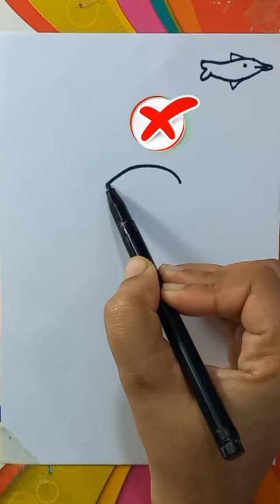Very Easy Draw Step By Step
fish drawing
fish drawing for kids step by step
easy fish drawing for beginners
fish
fish drawing tutorial
easy drawing
drawing
fish drawing picture
how to draw fish for beginners
fish drawing step by step
fish drawing and colouring
easy fish drawing
easy drawing
easy drawings
drawings
pencil drawing
cute drawings
simple drawing
 drawing easy
drawing shorts
drawing easy
kids drawing
very easy drawing
drawing pictures
drawing tutorial
step by step the series bl#step by step the series bl ep 1 eng sub#Artmania#Imrpove drawing#how to get better at drawing#Easy drawings#Drawing skills#Kids drawing#art lesson#Drawing drawing#learn to draw#Dolphin fish drawing#dolphin drawing#art education#Art